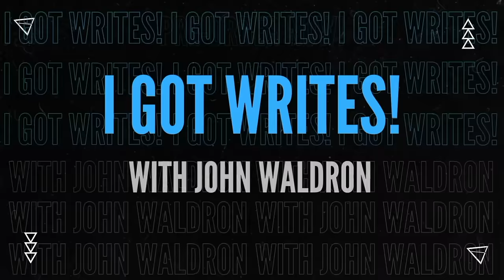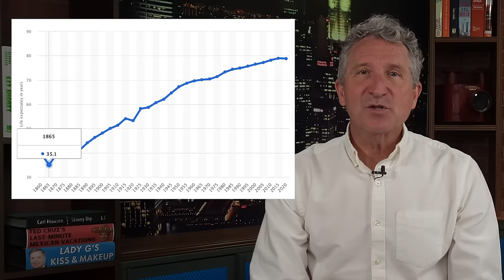Conservative Republicans DUMPING MAGA after ABORTION DISASTER!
DJT Trump News politicalsatire Evangelical christians and conservatives are turning on Trump after his abortion comments. His poll numbers in Arizona are PLUMMETING! This week, John breaks down Arizona's history of BAD politicians - from Paul Gosar to Joe Arpaio, and offers some good news why the Arizona Court decision will motivate left-leaning voters.

John Waldron has performed stand-up comedy for over thirty years.

 His song parodies have been featured on The Howard Stern Show.

senate races
political campaign
campaign advertising
political advertising